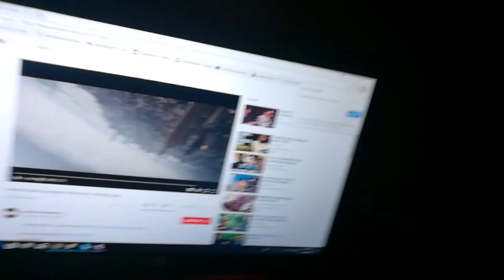INFINITY WAR TRAILER 2 REACTION AND THOUGHTS !!!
So you guys voted for it so this is my trailer reaction and review to the new Avengers infinity war trailer 2